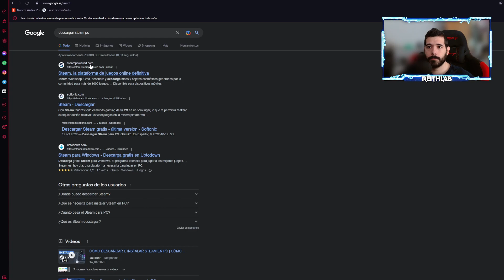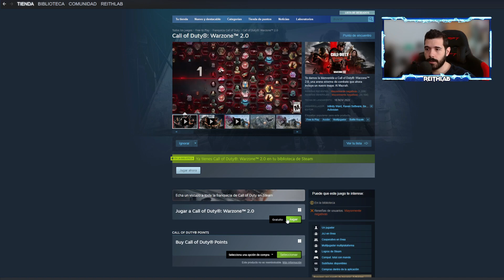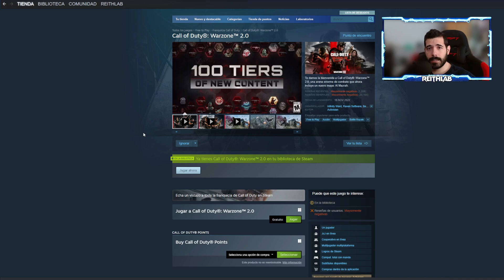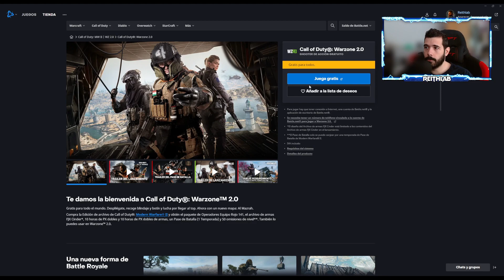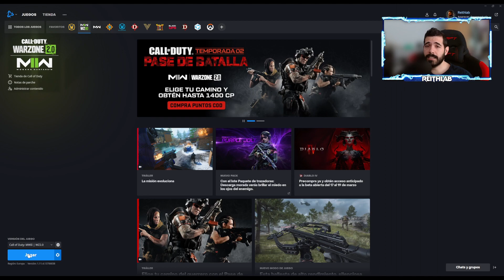Como DESCARGAR Call Of Duty WARZONE 2 GRATIS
🔥Puedes dejar tu donación a voluntad propia, todo el dinero donado irá para mejora del canal😝